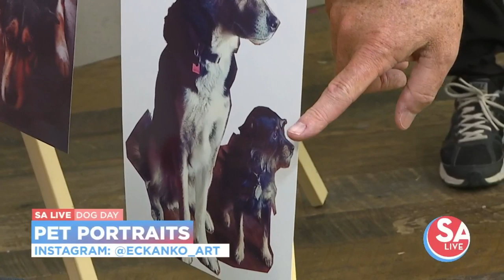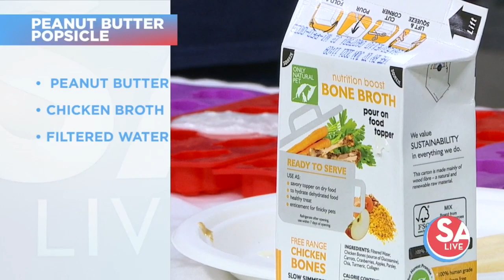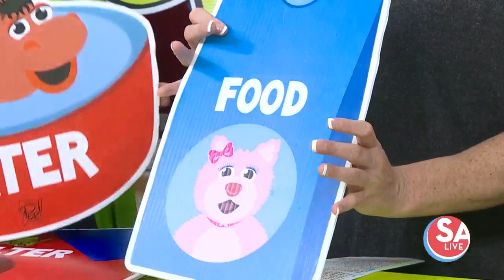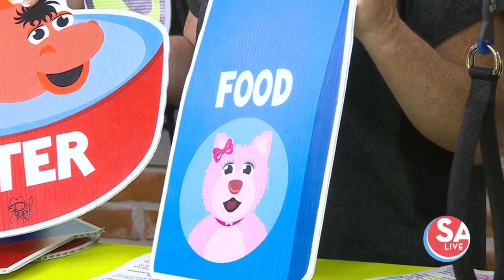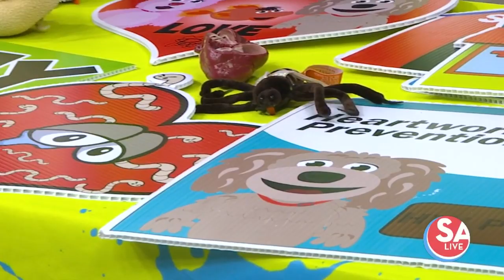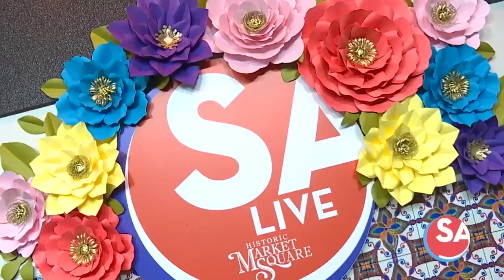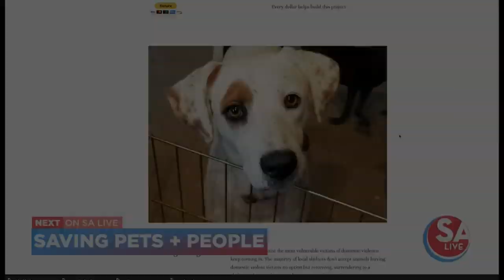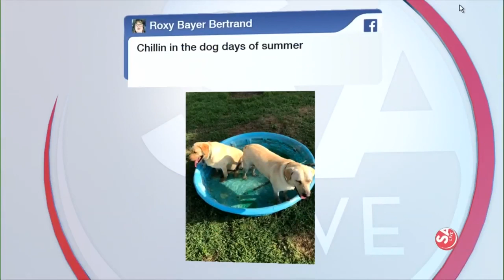Happy National Dog Day! | Dog Day Show 2019 | SA Live | KSAT 12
Gather up your pups -- we're celebrating National Dog Day with our best furry friends!